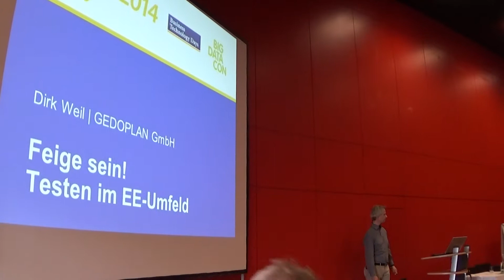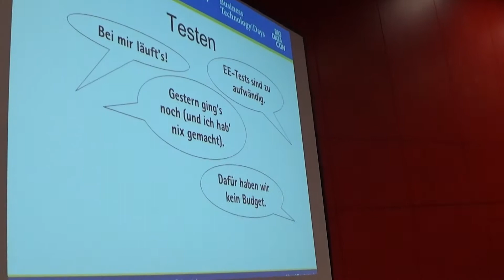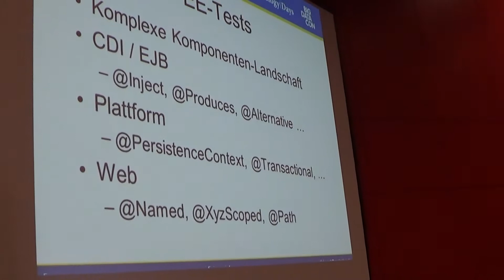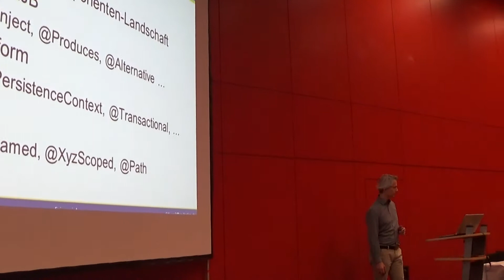"Feige sein" Dirk Weil Vortrag Java EE JAX 2014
Dirk Weil Vortrag "Feige sein" bei der JAX 2014 am 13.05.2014.